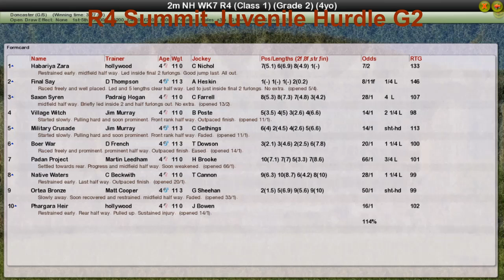NH WK7 R4 Summit Juvenile Hurdle G2